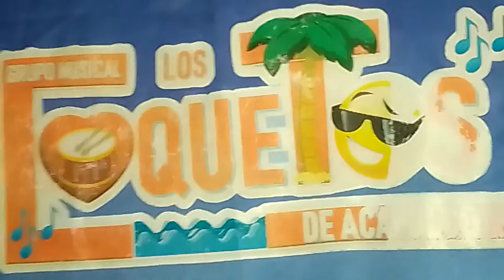en vivo Los coquetos de Acapulco velada de San Judas Tadeo 29/10/22 música mix 💯